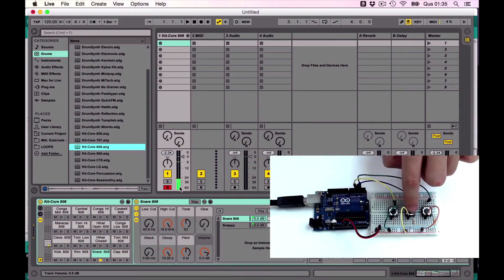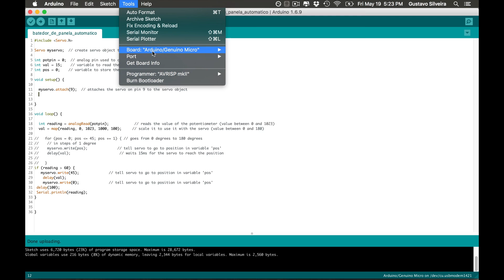Batedor de panela automatizado com Arduino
Ontem, pensando nos motivos de por que está sendo tão difícil de tirar o ForaTemer, pensei que o que falta são as panelas, a única arma possível. Pensando nisso, fiz esse tutorial para que você possa tocar sua panela discretamente, sem passar trabalho e (muita) vergonha.